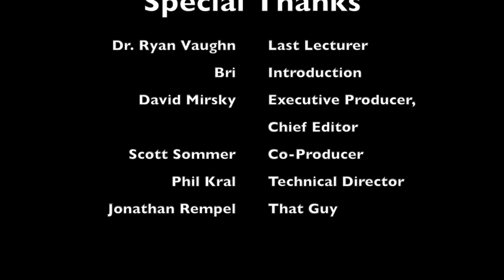Last Lecture with Ryan Vaughan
Dr. Ryan Vaughan, a professor at Binghamton University, presented the 'Last Lecture' at Binghamton University. The lecture was given in the Anderson Auditorium and the seats were filled with students.